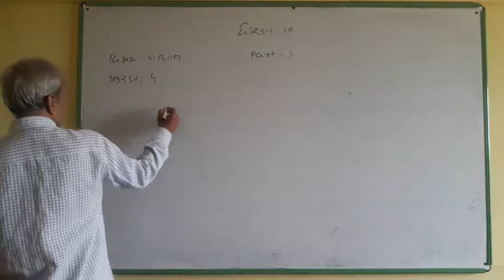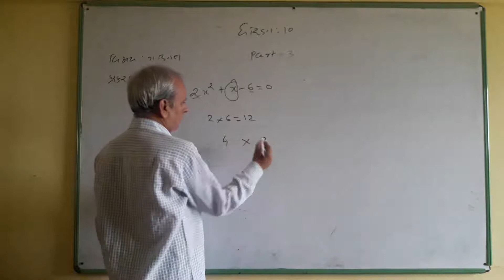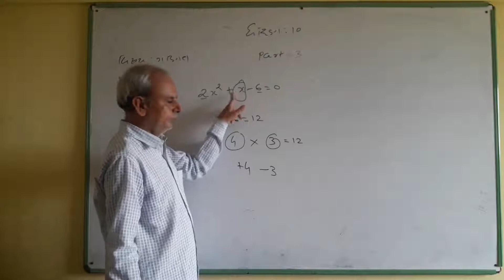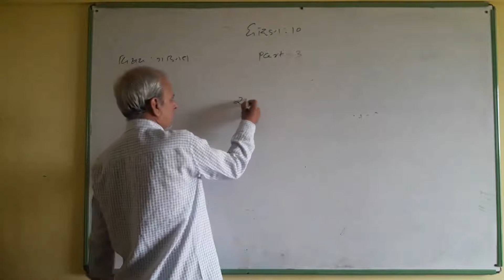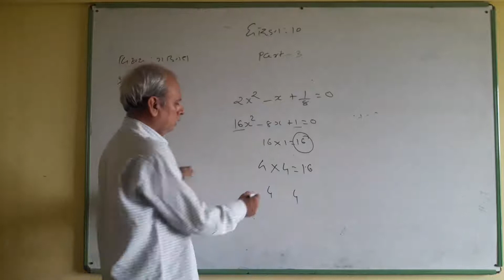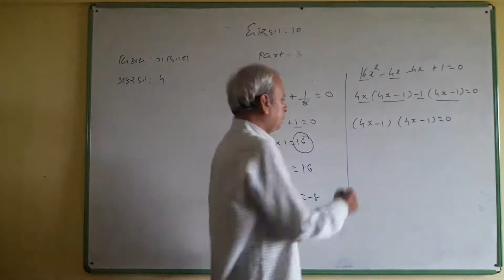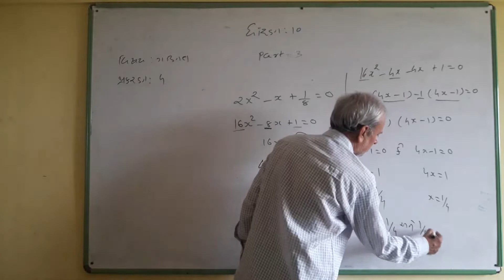10 MATHS CH_ 4 PART_ 3